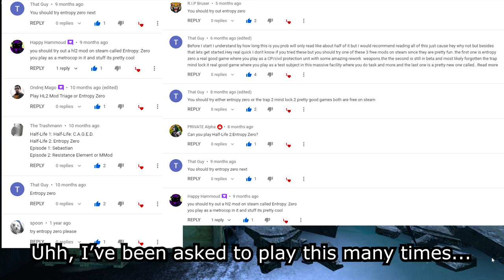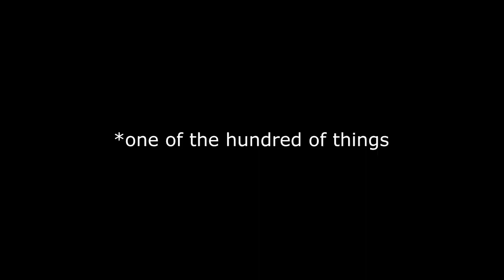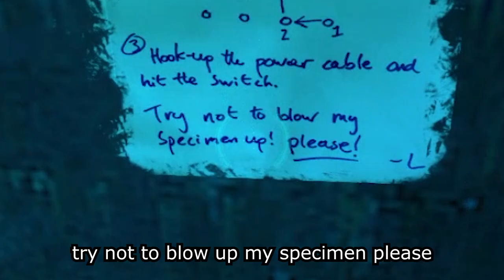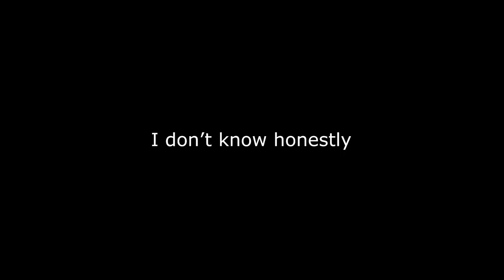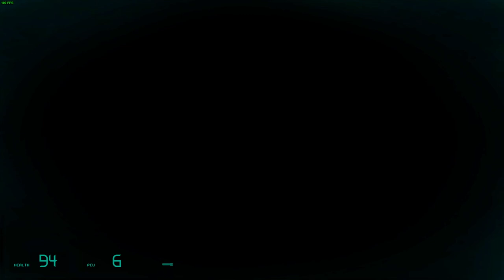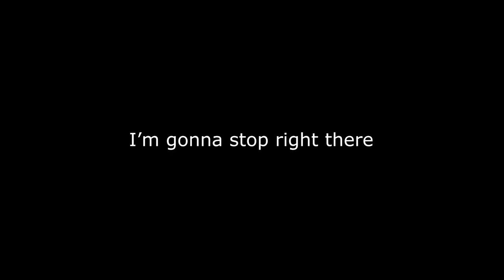Half-Life 2... but as a combine | Entropy Zero | Part 1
A really great mod on steam, fit with jokes for days from the combine you play as.

Just from the first impressions, it's an amazing mod. And playing through it is even better. If you're the one person who hasn't played this yet, I recommend you try it out.

Downloads:
*You need to own Half-Life 2 and have it installed to play Entropy Zero*

.Radiation Hazard - Unexplained Hazards
.Opposing Force - Planet (Soundtrack)